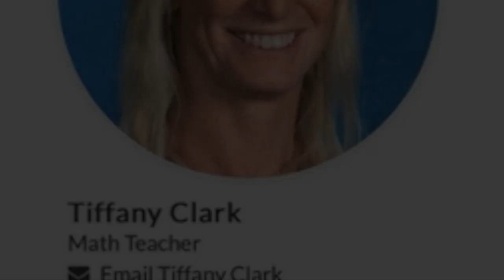Edison High School LGBT Propaganda Film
We were just made aware of this a few days ago, in that time it went from local issue to getting traction from famous national podcaster Tim Pool.

This is a big deal.

In the video an Edison HS math class, headed by teacher Tiffany Clark, is forced to watch a school-produced LGBT propaganda film that shows various same-sex couples kissing. You hear the kids vocally groaning, wondering WHY they are being forced to watch the film, Ms. Clark then threatens the students with punishment if they are being "inappropriate", saying “I will give you all Saturday school next year” if they disagree with watching the movie.

This LGBT Pride issue is beyond insane. We at Save Surf City are believers in personal freedom and little-to-no government intrusion in citizen’s lives. For a local high school to force students to watch a gay propaganda film and to have the teacher thread them when the savvy kids, who are sick of being brainwashed, vocally disagree we all know this must stop now. Government has no place in the forced sexualization of children.